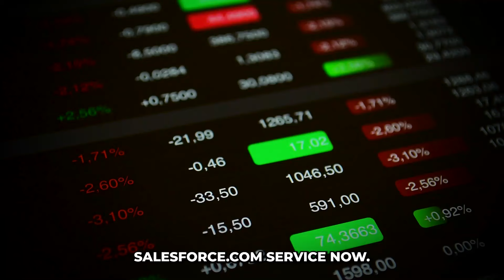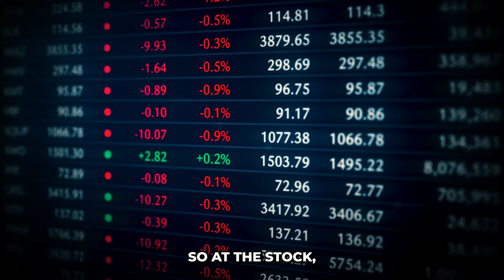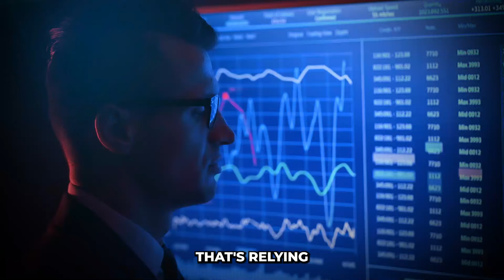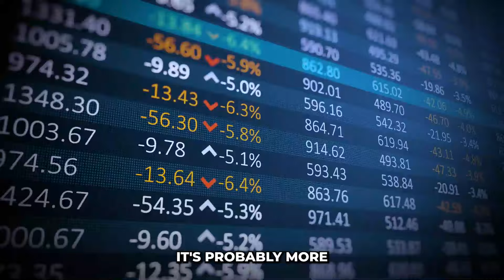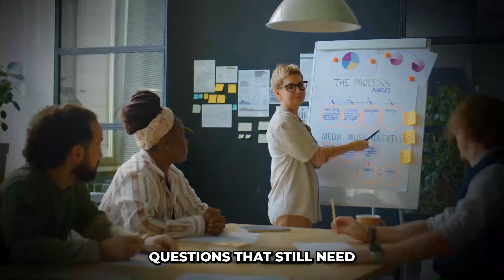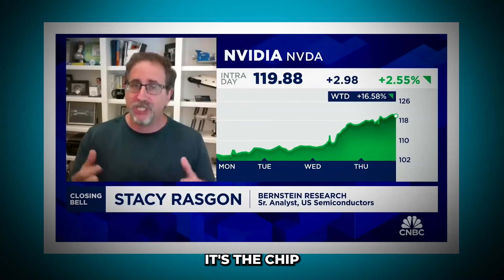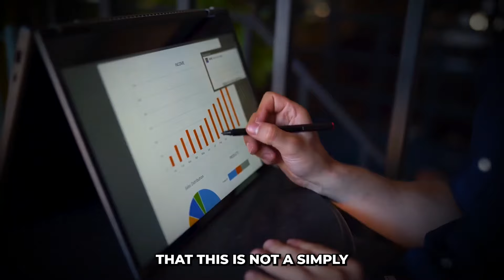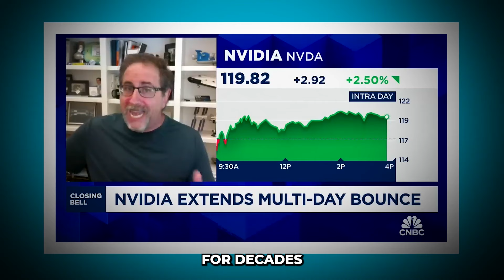¨The Nvidia Stock Price Is About To Go Insane..¨- Dan Ives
In this video, Dan Ives discusses all things Jensen Huang on the 29th of October. Tune in for the latest updates on this industry leader!

Nvidia
AI advancements
GPU innovations
Nvidia technology
Nvidia AI
Nvidia GPUs
GPU technology
Artificial Intelligence
Nvidia updates
Nvidia news
Nvidia research
AI development
Tech news
Nvidia products
Nvidia graphics cards
d